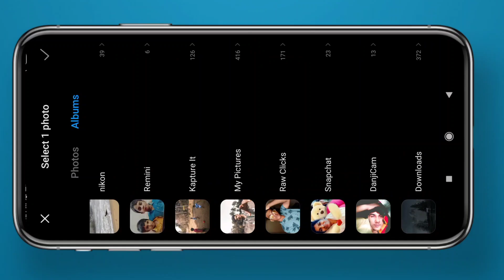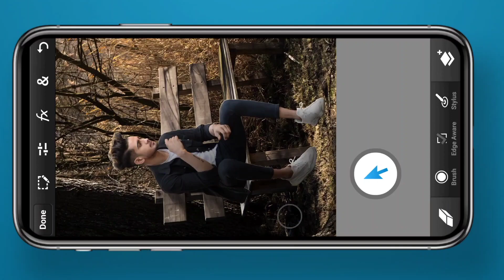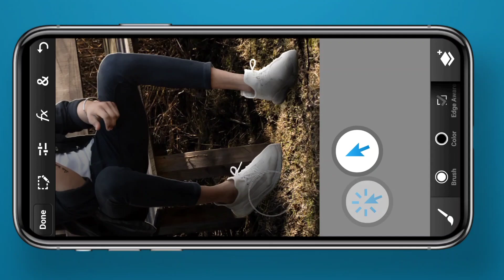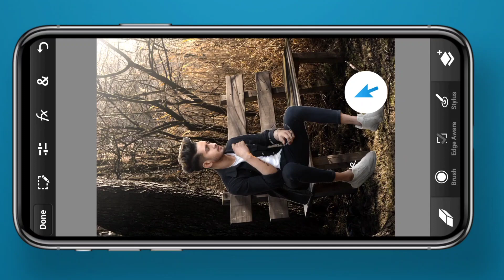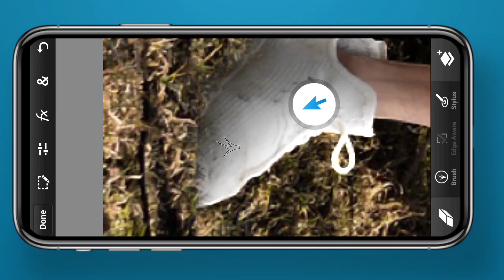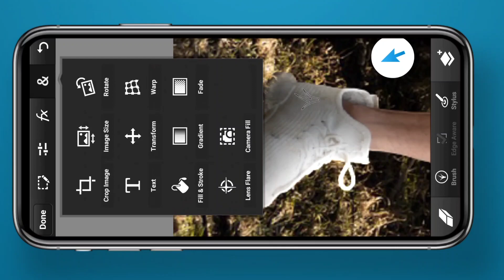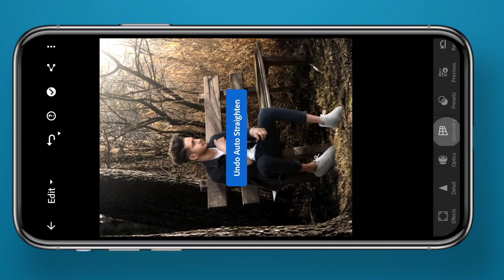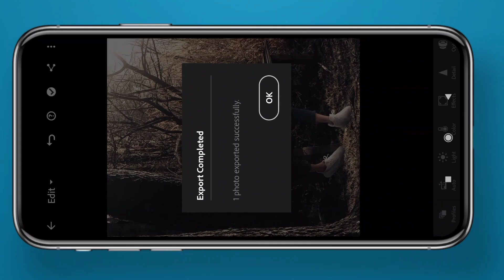PS Touch Forest Manipulation Tutorial Step By Step